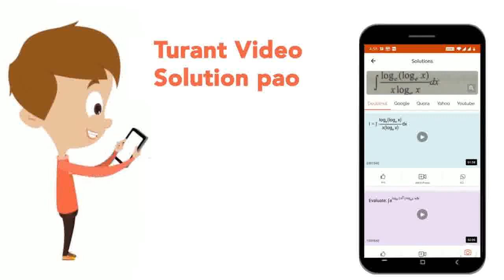उस वृत्त का समीकरण ज्ञात करे जो बिंदु (2,-1) एवं (3,4)से गुजरती हो तथा उसका केंद्र सरल x+y=2 पर ...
उस वृत्त का समीकरण ज्ञात करे जो बिंदु (2,-1) एवं (3,4)से गुजरती हो तथा उसका केंद्र सरल x+y=2 पर स्थित हो।
Class: 11
Subject: MATHS
Chapter: प्रश्न पत्र 2022 सेट-2
Board:Bihar Board

👉 Have Any Query? Ask Us.